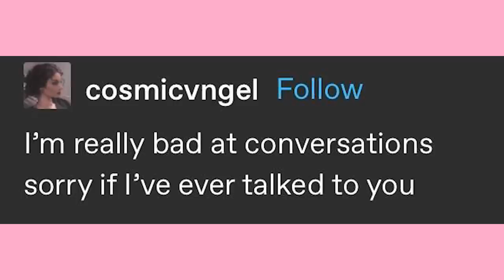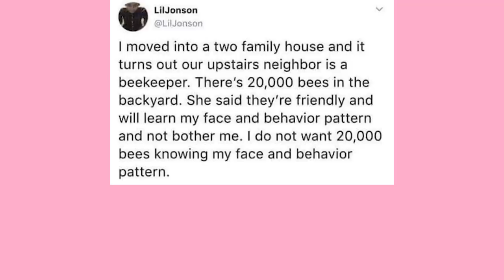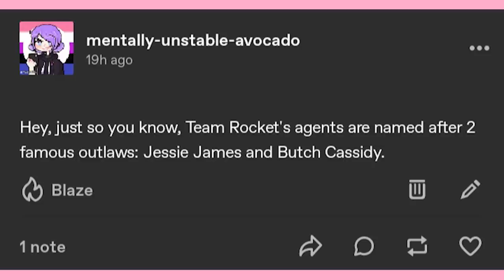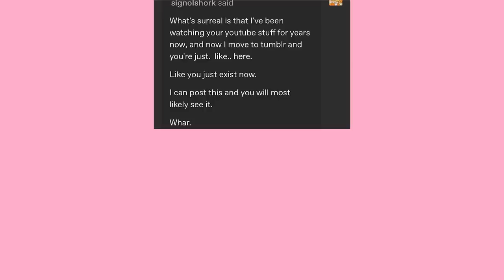M | Late Night Tumblr Posts